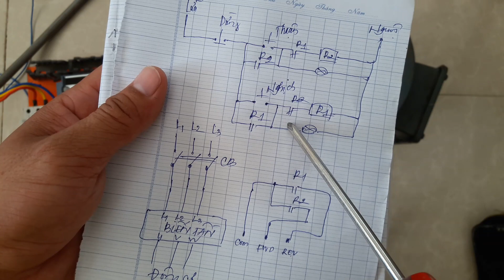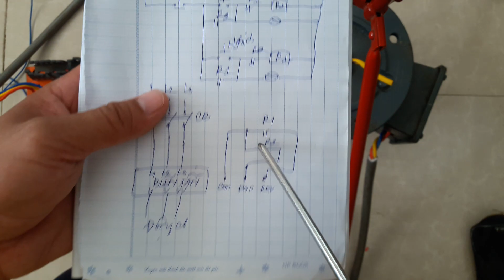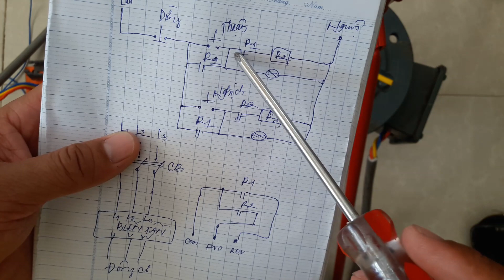HƯỚNG DẪN DÙNG BIẾN TẦN FUJI ĐỂ ĐẢO CHIỀU ĐỘNG CƠ